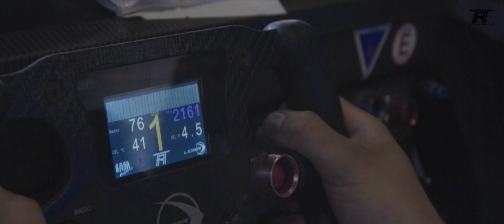Ligier v Náměšti nad Oslavou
Závody MČR v závodech do vrchu v Náměšti nad Oslavou jsou sice již minulostí, ale my tu pro Vás máme opět video naší závodničky z depa.